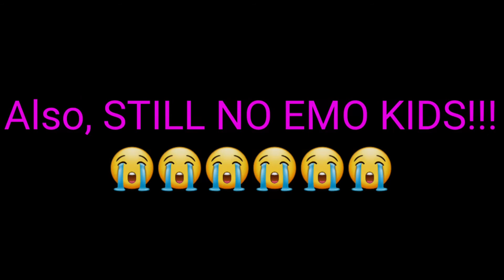About Tonight's South Park Episode